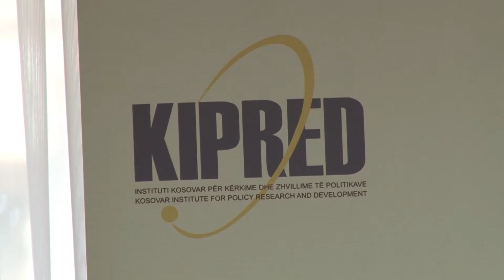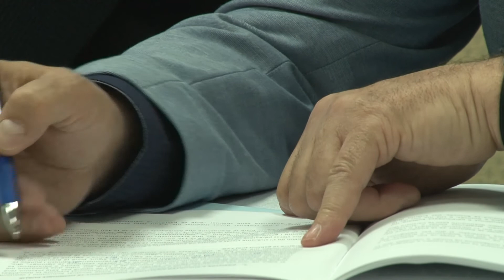Qytetarët i besojnë FSK-së dhe Policisë, jo presidentit dhe kryeministrit